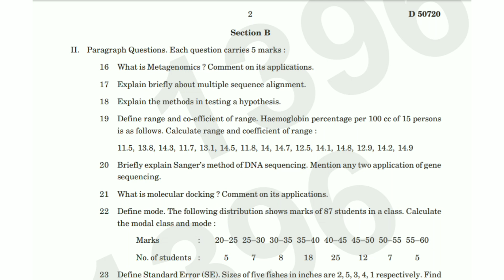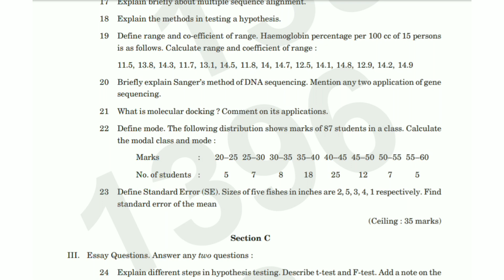METHODOLOGY IN SCIENCE, BIOSTATISTICS AND | 5th Sem B.Sc. Zoology 2023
METHODOLOGY IN SCIENCE, BIOSTATISTICS AND BIOINFORMATICS | 5th Sem B.Sc. Zoology Question Paper 2023